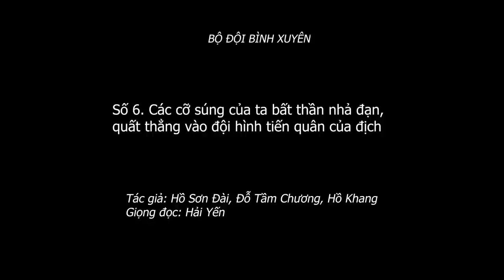2 043 (6) Các cỡ súng của ta bất thần nhả đạn, quất thẳng vào đội hình tiến quân của địch